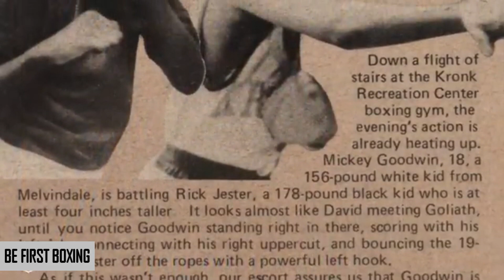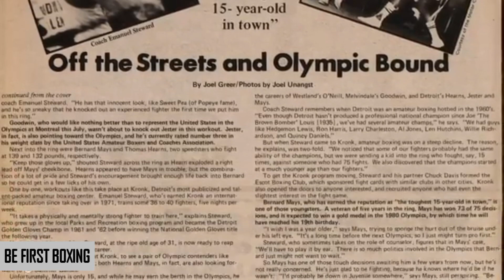Emanuel "Manny" Steward Le Faiseur de Champion du Kronk Gym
Le 25 Octobre 2012, un grand entraîneur quitté le monde de la boxe et le monde des vivants du à une maladie du colon !
Dans cette vidéo, on reviens sur la formidable carrière du faiseur de champion du Kronk Gym Mister Emanuel Manny Steward !